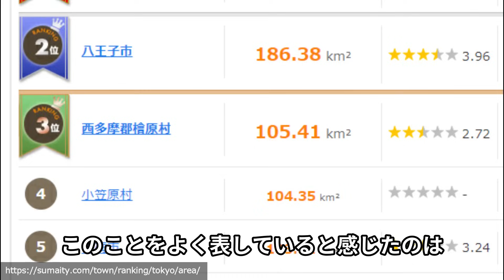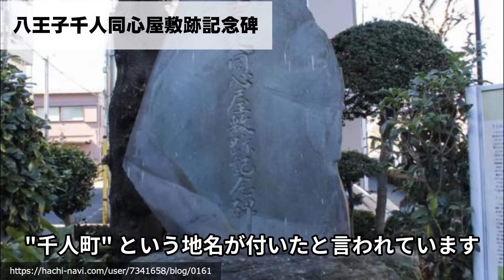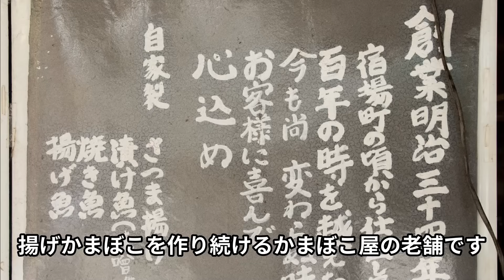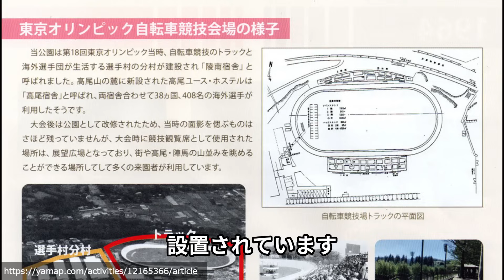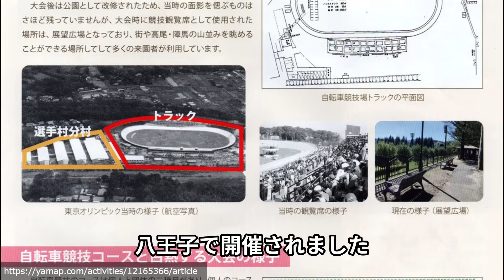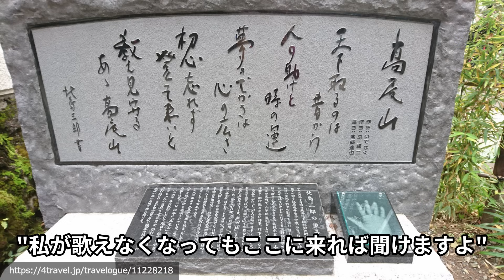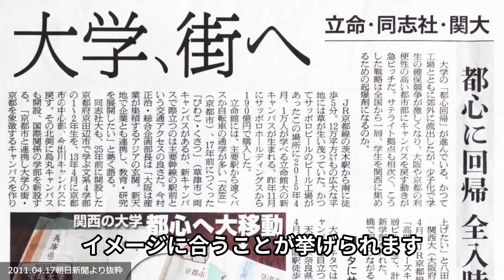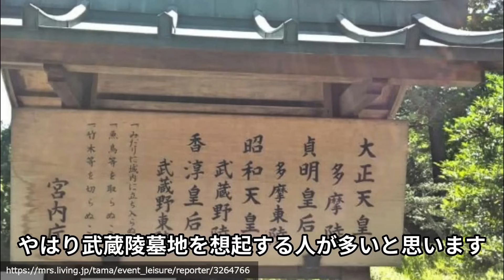【八王子の歴史】市街地の80％が消失した過去 八王子城は未完成の城！？ 日本で唯一「桑都」と呼ばれる街 高尾山の歴史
今回は八王子の歴史などを調べました。

八王子は「滝山城」「八王子城」の城下町に始まり、江戸時代に「甲州街道」の宿場町として発展してきました。

古くから養蚕や織物業も盛んで、江戸時代以降は「桑都（そうと）」とも呼ばれ、繭・生糸・織物の流通の拠点としても発展。

明治期には織物産業や街の近代化が進められ、大正期には東京府内で東京市に次いで2番目となる市制も行われました。

昭和戦前期には「多摩御陵」「高尾山」を中心に観光地としても賑わうようになります。

「太平洋戦争」の空襲で大きな被害を受けるも、戦後目覚ましい復興を遂げ、全国有数の規模の商店街も誕生するなど、商業都市としても発展。

さらに産業都市、学園都市、住宅都市など、様々な機能を合わせ持つ都市として進化を続けています。

そんな八王子について、調べました。

八王子民の声を集めてみました！（サブチャンネル）